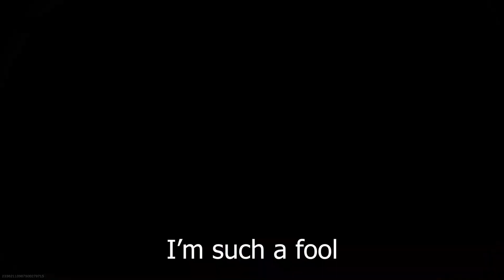The Warzone Missionary (Part. 2)